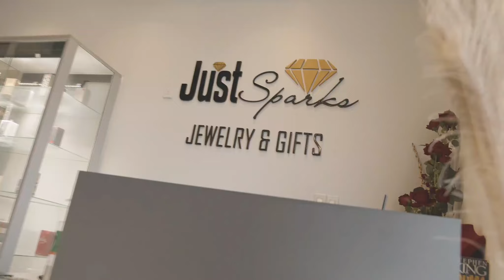Rise L-A Toli Fu a Life